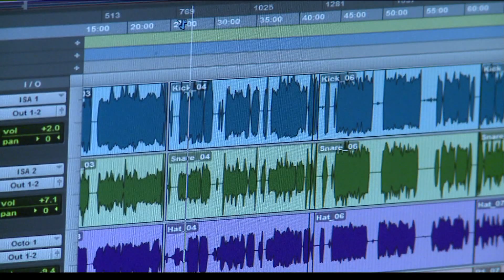Alexander Recording Kompany- Ames IA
old house remodeled into recording studio.